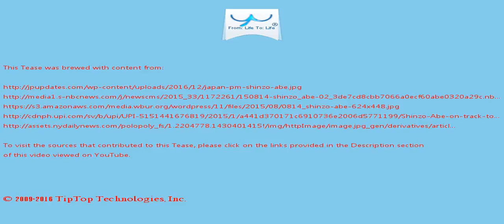A Tease: shinzo abe prime minister world war ii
Although Abe is returning the favor that Obama did for him by visiting Hiroshima, the Pearl Harbor visit could smooth the way for Abe to build a strong relationship  with the incoming Trump administration, Seaman said.

Abe's announcement came just two before the 75th anniversary of the deadly December 7, 1941 attack on the U.S. naval base in Hawaii.

This Tease is included in the playlist which you may wish to view next.

There may be some fresher/older Tease for this topic and also some related topics. You can look for them by searching for "A Tease: shinzo abe prime minister world war ii" on YouTube or by clicking this

To drink the full T for which this Tease serves like a preview, visit T and search for "shinzo abe prime minister world war ii".